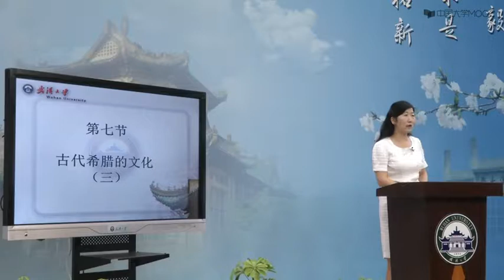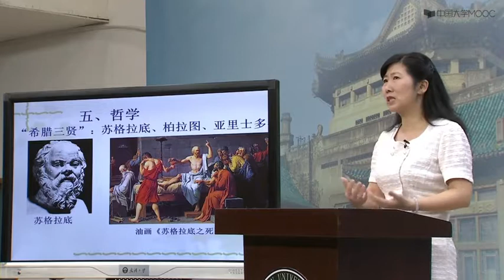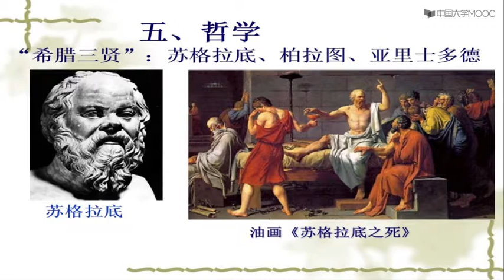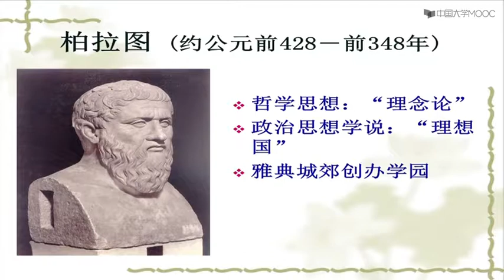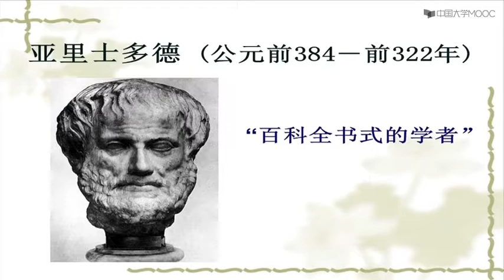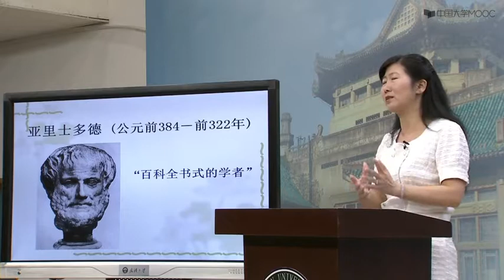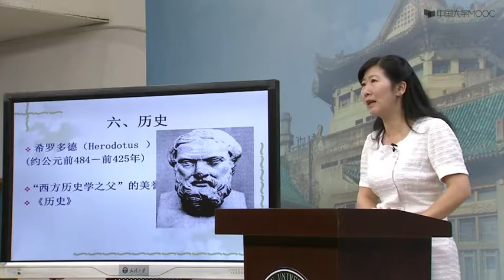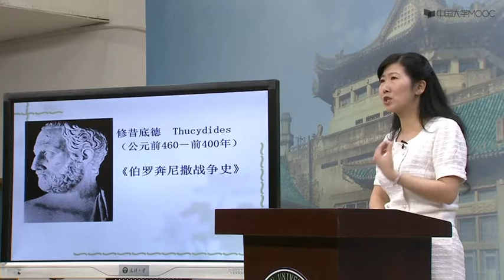3.3 古代希腊的文化（三）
今天我们在不断前行、探索未来的同时，时常需要驻足思考，回首世界五千年的发展史，追问人类文明的第一缕曙光出现在哪里？东方文明与西方文明为什么会产生分野？世界怎样从分散走向整体？本课将带领大家穿越时空，看人类如何从用泥版、甲骨演进到电脑、手机，如何从凭借人力、畜力发展到飞机、卫星。